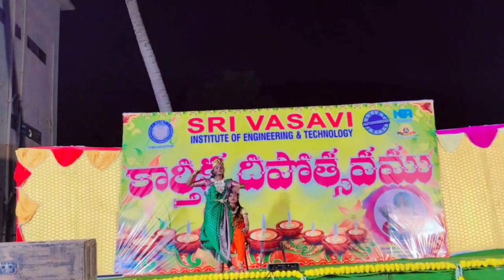karthika Deepotsavam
karthikamasam Deepotsavam